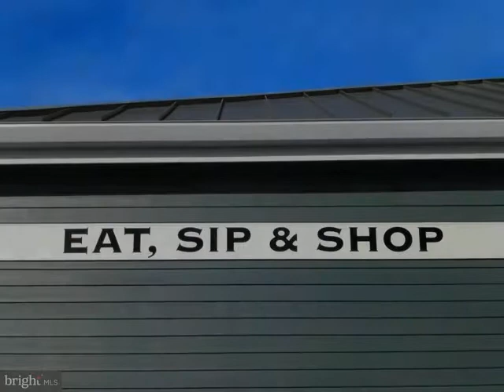109 EMILYS PINTAIL DRIVE, Bridgeville, DE 19933 - Single Family - Real Estate - For Sale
This gorgeous home has plenty of space for you and your guests to enjoy resort style living at its best in the prestigious 55+ community of Heritage Shores. Greet your guest at the front door and they will be instantly impressed by the beautiful ceramic and hardwood floors. Formal dining room adorned with crown molding, chair rail, and tray ceiling.
This home offers first floor living with a large primary bedroom, walk in closet, and primary bathroom. Custom tiled 6 ft. shower with seat. Split vanities offer individual space.  This home boast over 2700 Sq. Ft of living space which includes 2 full bedrooms and 2 full baths on first floor with an additional 2 bedroom and a full bath on the second floor. Currently the 2nd. Bedroom is being used as Flex Space.
Kitchen has plenty of upgraded cabinets and solid surface counter tops, including an island that overlooks both your sunroom and great room. Upgraded dark stainless-steel appliances and custom wood backsplash finish the space nicely. Great Room is focal point of this open floor plan with hardwood floors and natural gas fireplace. Let us not forget to check out the gardens and patio from your three-season room. So many extra touches it is hard to list them all, just a few to mention is the built-in shelving, upgraded trim package, ceiling fans, front porch, and so much more. Guest will enjoy your spacious upstairs with 2 huge Bedrooms and a full bath. In addition, Storage is not a problem in this home there is extra storage and lots of closets. Community features an Arthur Hills designed golf course, fitness room, pools, tennis courts, Pickle ball, Boccie Ball, Horseshoe Pits, 28,000 Club house, Tavern, Market Place and much more! The best of all worlds being only 60 minutes to St. Michael's and 45 minutes to Rehoboth Beach.

BARBARA LAWRENCE
Re/max Advantage Realty
316 E Stein HWY